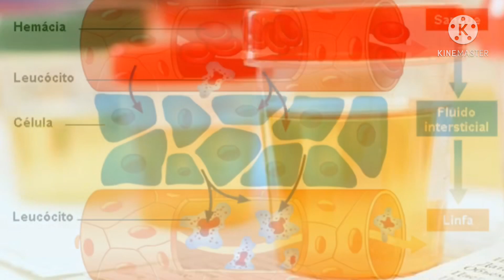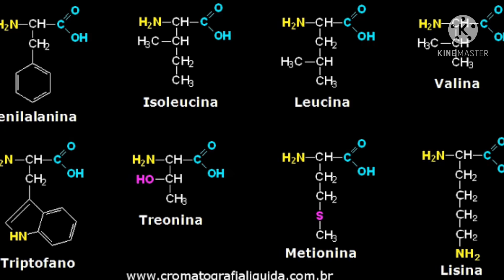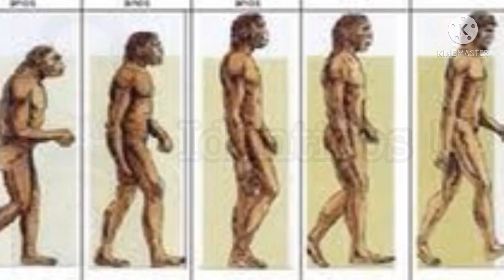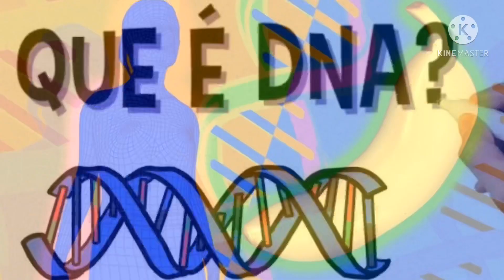EXTRAINDO O DNA DA BANANA ( THIAGO PACAL)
FALA GALERA, ENTÃO, EU ESTOU COM MUITAS NOVIDADES PARA O PESSOAL DO CANAL, EU VOLTEI ! E AGORA, COM NOVOS CONTEÚDOS, VOU FAZER AGORA UM CONTEÚDO DE CURIOSIDADES E EXPLICAÇÕES SOBRE O MUNDO, VAI SER BEM DIVERTIDO E PRODUTIVO !! ESSE VÍDEO É SOBRE UM TRABALHO DE BIOLOGIA DA MINHA ESCOLA, EXTRAINDO O DNA DE UMA BANANA E UM POUCO DE EXPLICAÇÃO SOBRE ISSO, ESTÁ BEM LEGAL E BEM DIVERTIDO, DEUS ABENÇOE TODOS VOCÊS ! ABRAÇO, TMJ !